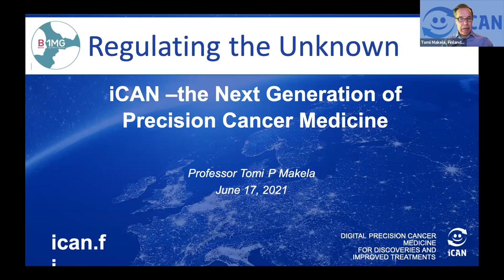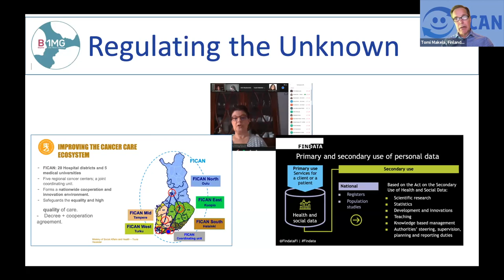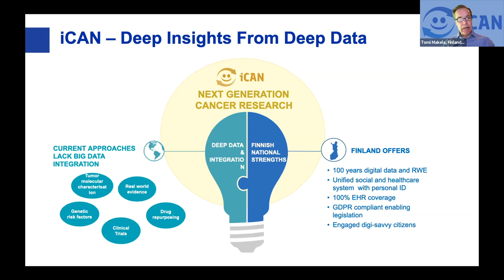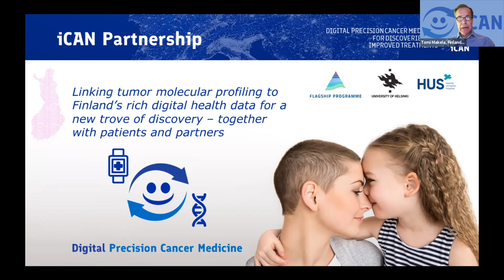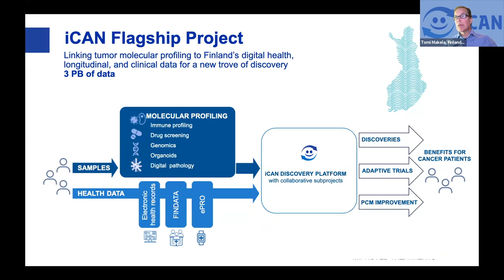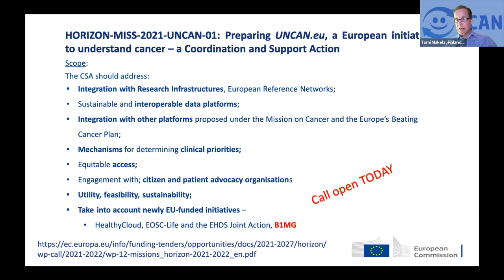B1MG Finland visit | Regulating the unknown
With Tomi Mäkelä, Executive Officer, iCAN Digital Precision Cancer Medicine Flagship